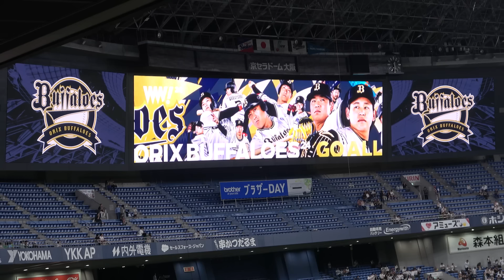スタメン発表で盛り上がるバファローズ高校野球部のベンチ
2024年6月14日　オリックスvsヤクルト　京セラドーム

大阪代表バファローズ高校（2年連続3回目）